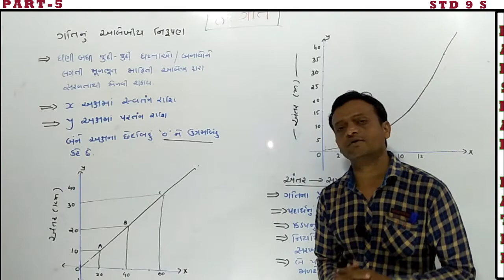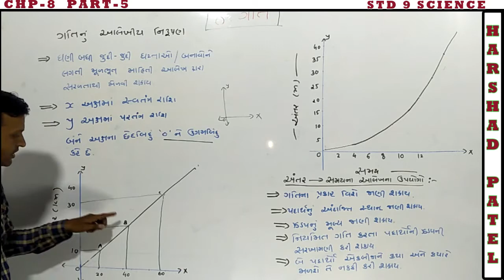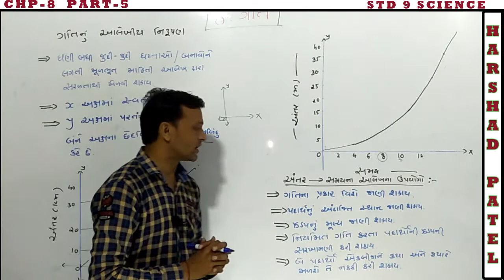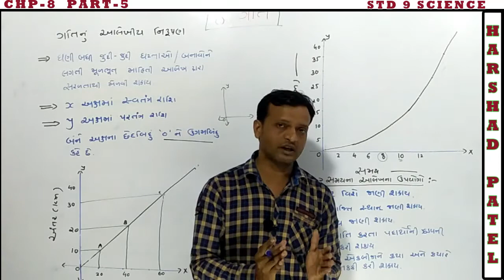STD 9 SCIENCE CHP 8 PART 5